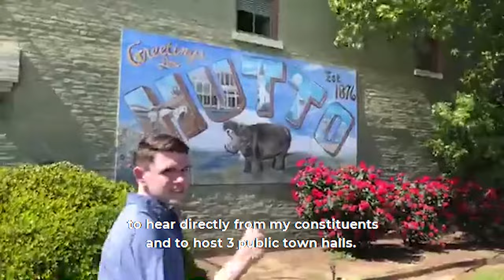"Walk the Walk"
I walked 25 miles across my district to listen to my constituents. I crossed rivers and train tracks, chatted with my Republican predecessor, and got electrocuted while petting a donkey. Our democracy deserves nothing less.